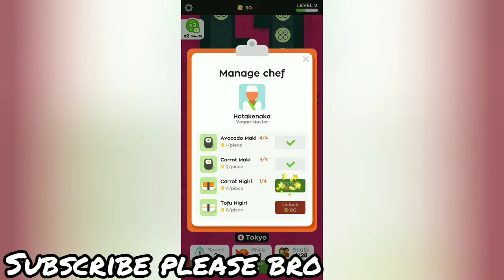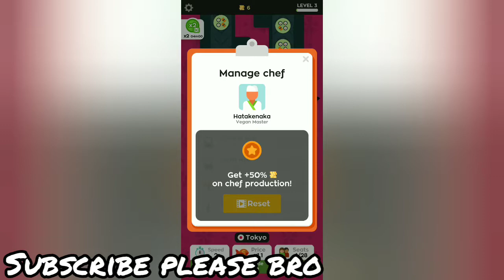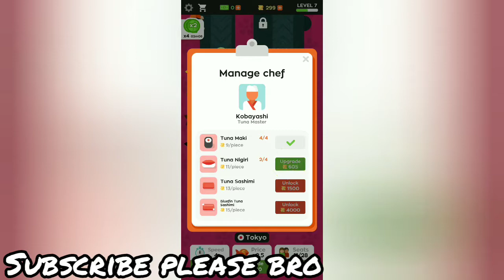Sushi Bar (Android/IOS Gameplay)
Always wanted to have your OWN SUSHI RESTAURANT? The time is NOW.
Open restaurants in the BEST cities of the world, and satisfy your customer.

- Unlock and upgrade FAMOUS chefs
- Cook CRAZY dishes
- Insane POWER-UPS to multiply your earnings!
- Become TRILLIONAIRE !!!

Will you become the ULTIMATE sushi bar tycoon ever know ???!!!